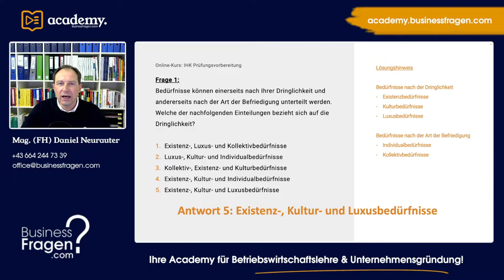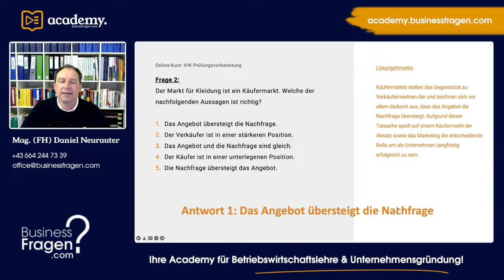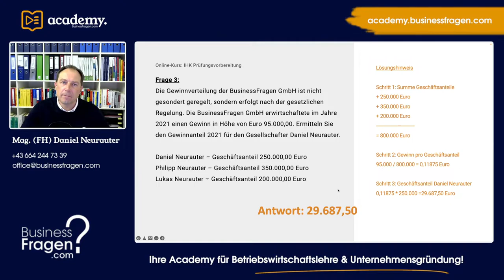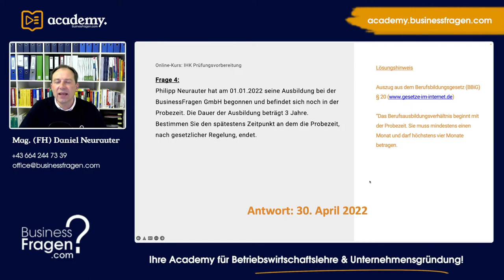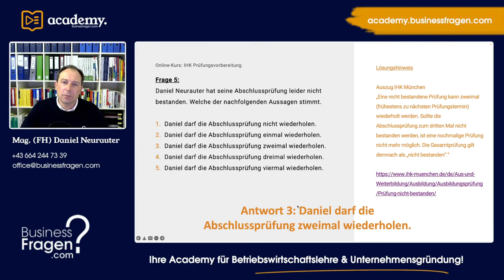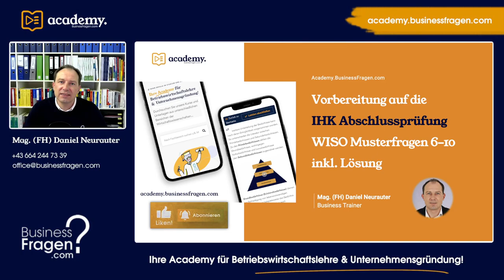IHK Abschlussprüfung WISO - Vorbereitung, Lernen, Übungen mit Lösungen - IHK Zwischenprüfung 1-5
In unserer neuen YouTube-Reihe "Vorbereitung auf die IHK Abschlussprüfung WISO" finden Sie zahlreiche Fragen bzw. Übungen mit Lösungen und Erläuterung zur optimalen Vorbereitung auf IHK Abschlussprüfung WISO bzw. IHK Zwischenprüfung.

00:00 Begrüßung
00:36 Frage 1- Bedürfnisse
04:04 Frage 2 - Käufermarkt
06:38 Frage 3 - Gewinnanteil
09:45 Frage 4 - Probezeit
11:28 Frage 5 - IHK Abschlussprüfung

Die BusinessFragen OG wünscht viel Erfolg bei IHK Abschlussprüfung bzw. IHK Zwischenprüfung!